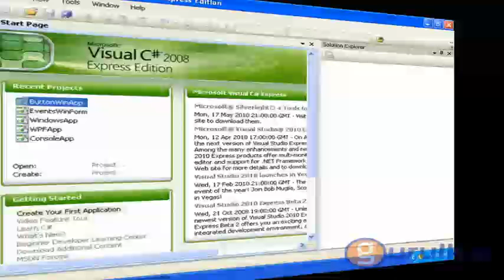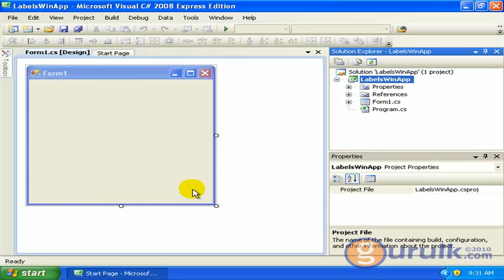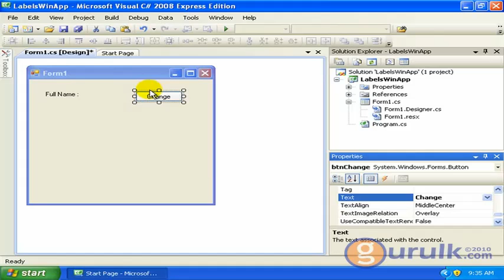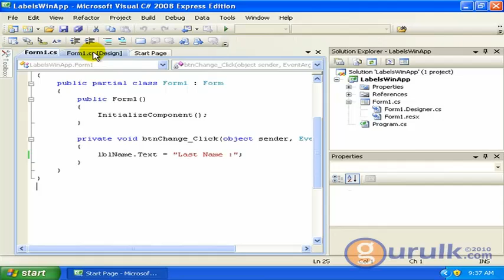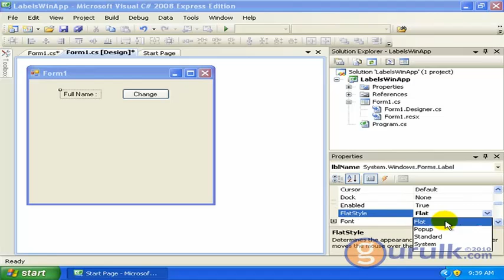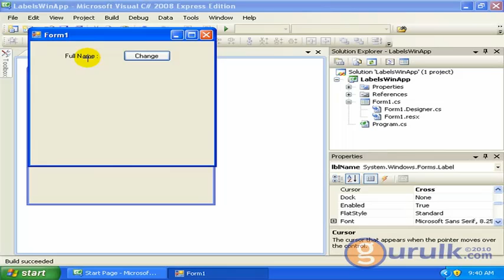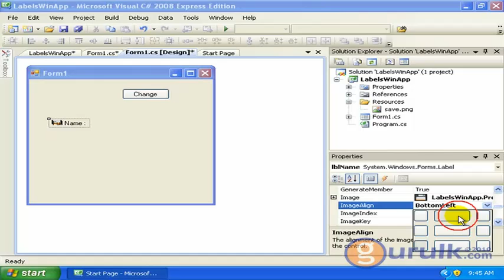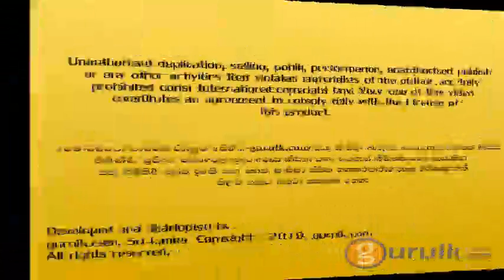Using Label Controls in Visual C# | විෂුවල් සී-ෂාප් 2008 සිංහල පාඩම්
Learn how to use label controls when making GUI interfaces.